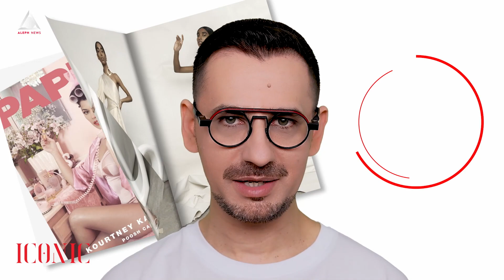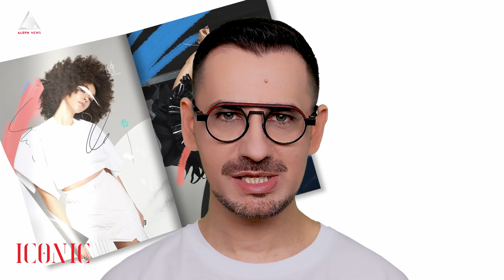ICONIC. Puterea și influența design-ului românesc în industria modei internaționale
"Nu e design românesc, e despre tine!"

De-a lungul anilor, câțiva designeri români au reușit să-și facă simțită prezența pe scena internațională a modei.

Nume precum: Maria Lucia Hohan, Andreea Bădală și Ioana Ciolacu au pus un pin important pe harta industriei fashion. De exemplu, în ultimii 10 ani, brand-ul Murmur al Andreei Bădală, a îmbrăcat unele dintre cele mai sonore nume din industria muzicii: Madonna, Beyoncé, Lady Gaga, Miley Cyrus, Ariana Grande și Katy Perry, pentru a menționa câteva. Creațiile designer-ului român au fost imortalizate în editoriale spectaculoase în reviste glossy, cum ar fi: Vogue, Elle, InStyle și Paper Magazine.

Creațiile Mariei Lucia Hohan sunt în top pe lista stiliștilor care se ocupă de aparițiile starurilor de la Hollywood. Galdie Hawn, Jennifer Lopez, Stacy Keibler, Carolina Parsons și Natalie Morales au fost surprinse pe covorul roșu în ținute semnate MLH.